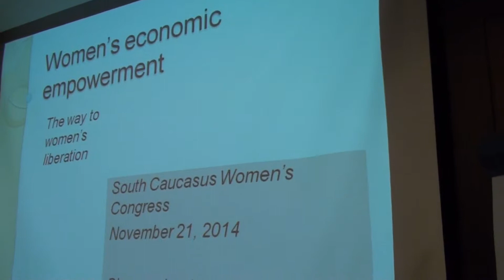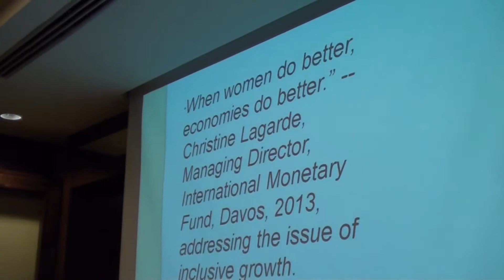Shorena Lordkipanidze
Women's economic empowerment - the way to liberation, Shorena Lortkipanidze